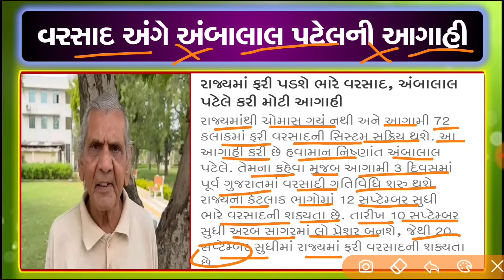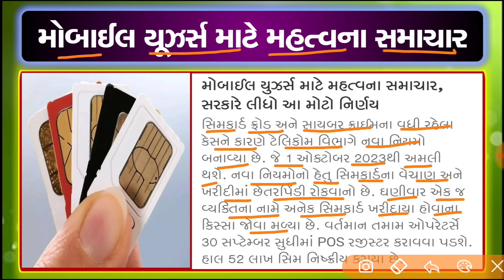ગુજરાતમાં વરસાદની આગાહી |Gujarat Varsad Live| Weather News | Heavy Rain Forecast |Cyclone |Vavajodu